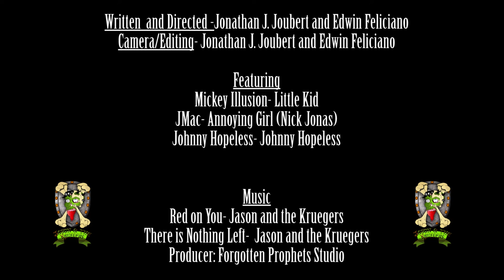Twix Bite Size Halloween (Parody)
Johnny Hopeless and Twix take a stand against bullying.